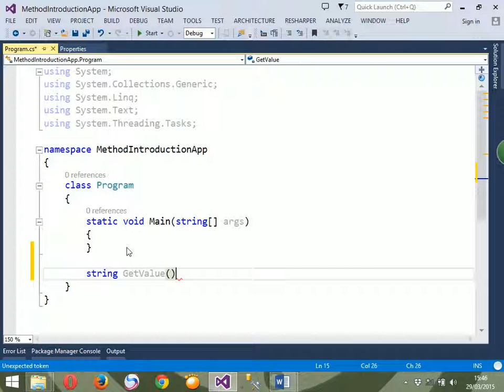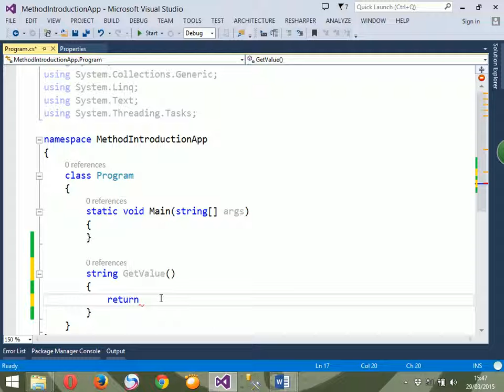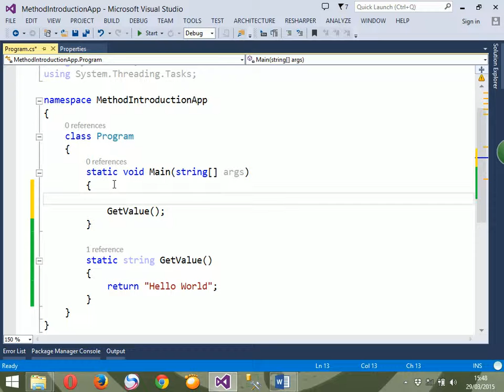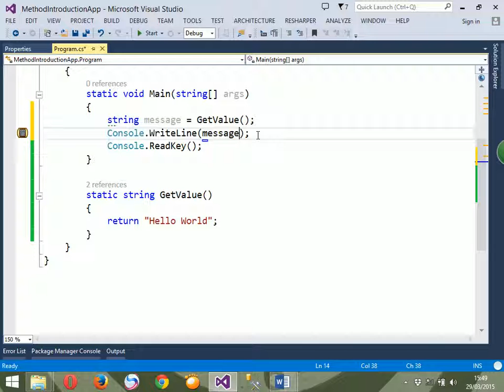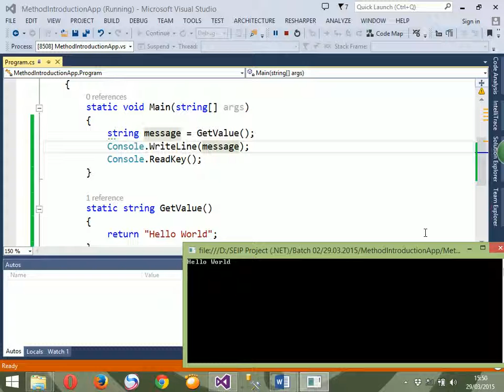7. DOT NET Development by BASIS (method)